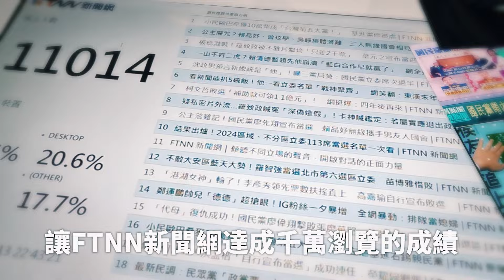《民歌康乃馨》母親節溫馨開唱！ 8位歌手合唱經典民歌〈母親我愛你〉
「2024民歌康乃馨演唱會」集結8位民歌天王、天后，包括施孝榮、殷正洋、周治平、羅吉鎮、金智娟、于台煙、葉歡、陳艾湄，將於母親節當天(5/12)在台北國際會議中心攜手開唱，今(22)日舉行彩排記者會，8位歌手也一起合唱了〈母親我愛你〉為母親節預熱。

其中施孝榮擔任此次製作人，獻唱了〈再別康橋〉一曲，他也透露是因為過去媽媽總是說他演唱會只會固定唱〈歸人沙城〉及〈拜訪春天〉這兩首曲子，因此這次他特別為了媽媽準備新的歌曲。